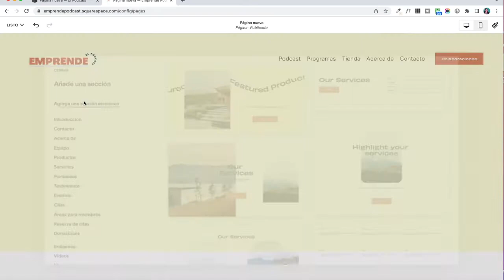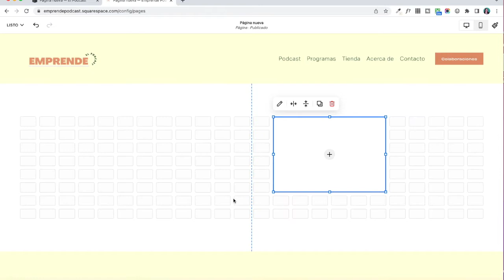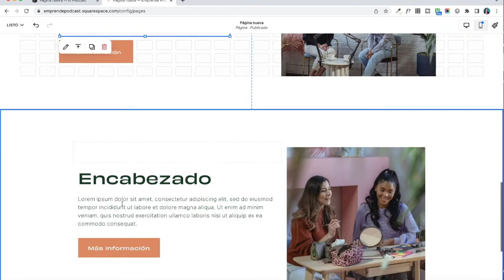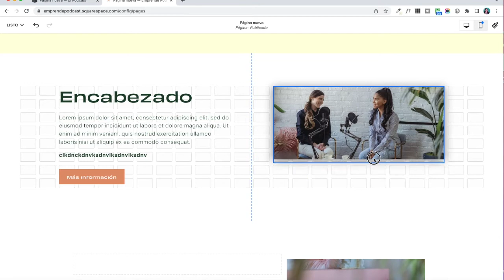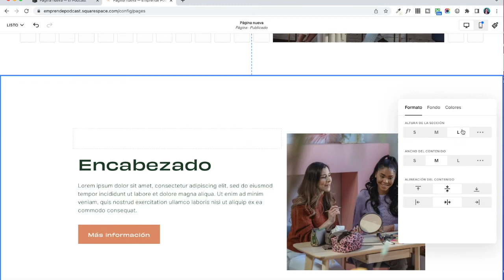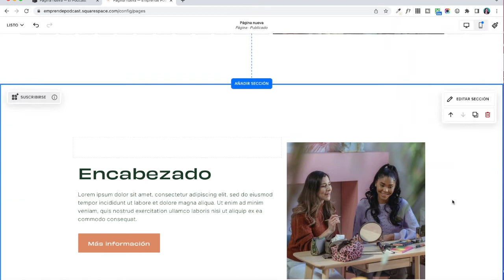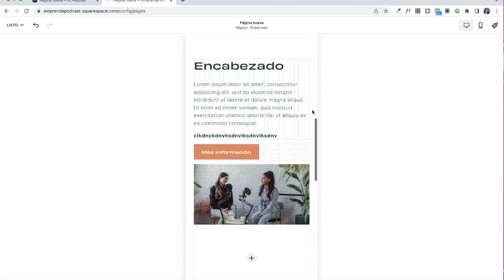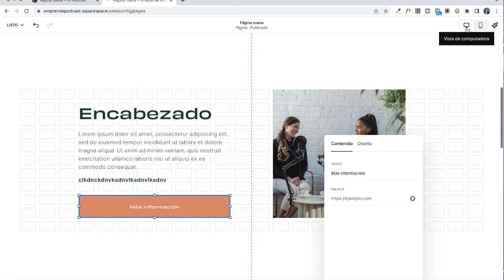Cómo funciona Squarespace en 2022 - Un tutorial sobre el nuevo editor dinámico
El día de hoy te traigo un tutorial sobre el nuevo editor dinámico de Squarespace, fluid Engine en inglés, ya que la introducción de este editor durante el verano de este año 2022, cambia bastante la experiencia de diseño en la plataforma.

Voy a intentar hacer este tutorial tan útil para usuarios nuevos que van llegando a Squarespace como para aquellas personas que ya tienen su sitio en la plataforma y quieren aprender a usar el nuevo editor así que haré algunas comparaciones entre el editor dinámico y el editor clásico que es como Squarespace llama a la experiencia de diseño anterior.

00:00 Intro
01:47 Comienza el tutorial
02:55 Cómo agregar secciones del editor clásico
03:54 Bloques de contenido en el editor dinámico
09:30 Formato de las secciones en el editor dinámico
11:12 Editar la vista para dispositivos móviles

ayudo a expertos, creativos y marcas personales a lanzar una página web gana-clientes con Squarespace.

🌟 Encuentra más recursos gratuitos para crear tu página web con Squarespace

👩🏻‍💻 Crea tu página web estratégica súper fácil y rápido con una de mis plantillas Premium en Squarespace